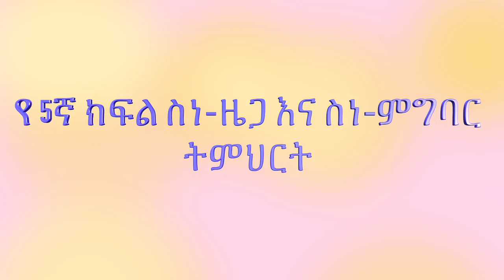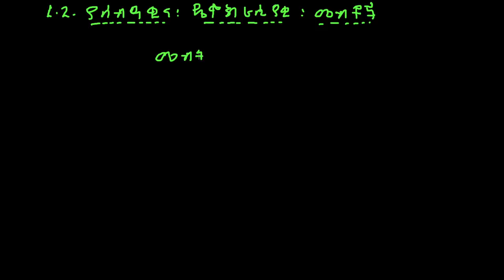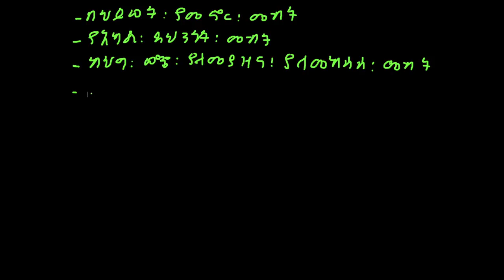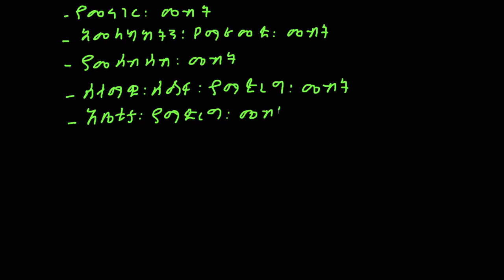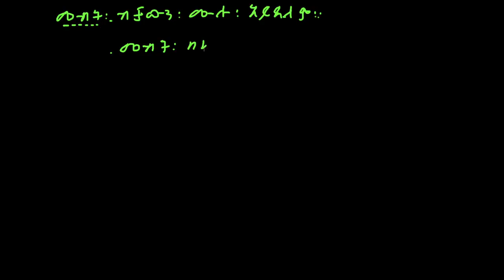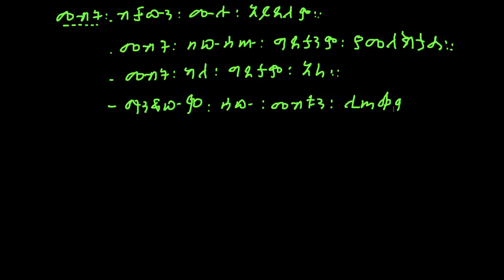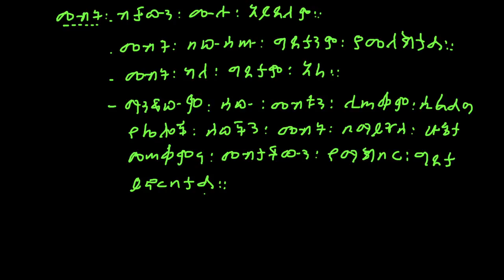Ethiopia: የአምስተኛ ክፍል ስነ ዜጋ ትምህርት - Lesson 1